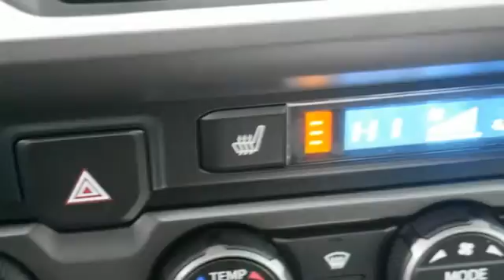New 2021 Toyota Tacoma 4WD Inver Grove Heights, MN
Year: 2021
Make: Toyota
Model: Tacoma 4WD
Engine: L V6 Cyl.
Transmission: 6-Speed A/T
Color: Cement
Interior: Black/Gun Metal
Stock #: M1145
VIN: 3TMDZ5BN1MM099153

Address:
1037 Highway 110